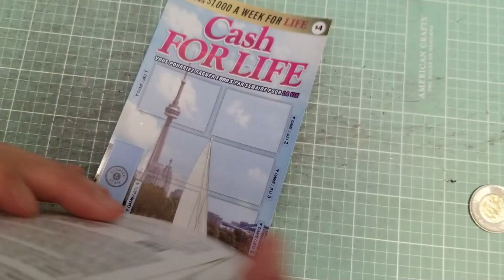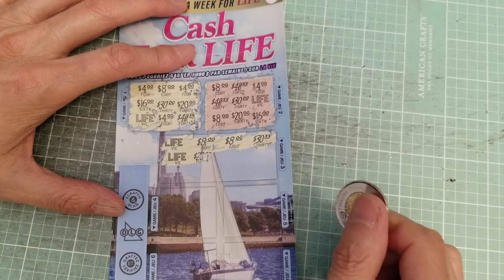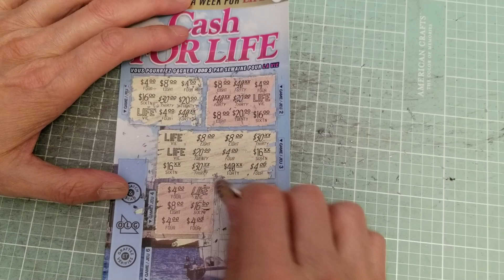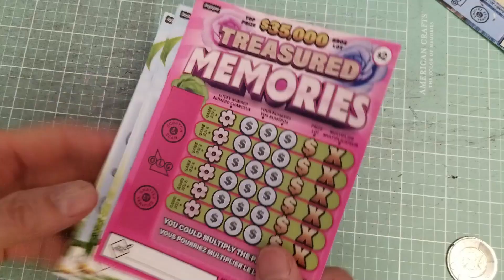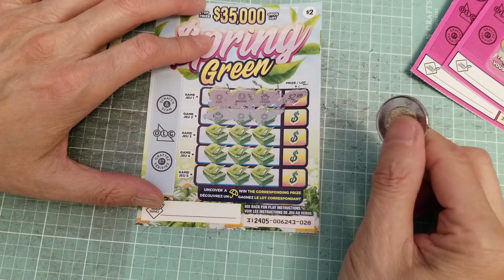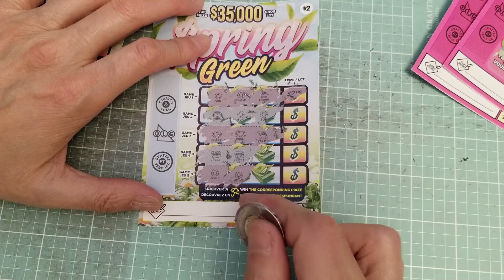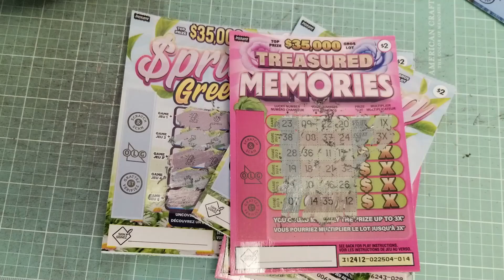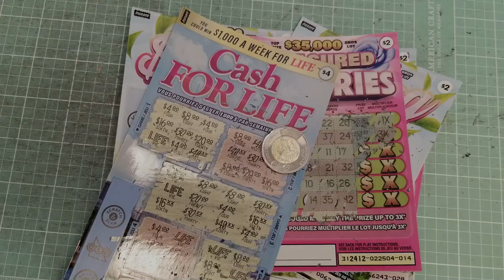V42 _ Scratching Cash For Life & $2 Tickets x 5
Today, I scratch the Cash For Life Ticket and a bunch of $2 tickets.